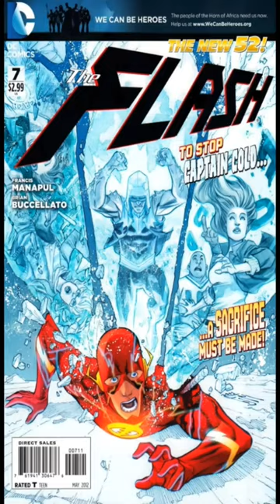The Flash Comic Evolution Vol 4 (2011 - 2016)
"In this video you will quickly see the evolution of the comics of one of the favorite superheroes in the world, The Flash.

The Flash Vol 4 comics comprise the years 2011 and 2016.